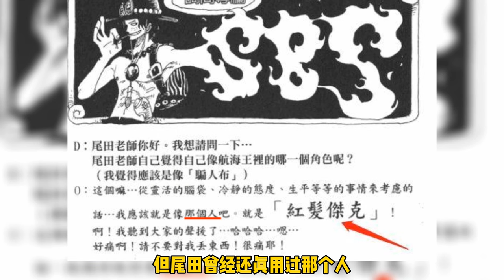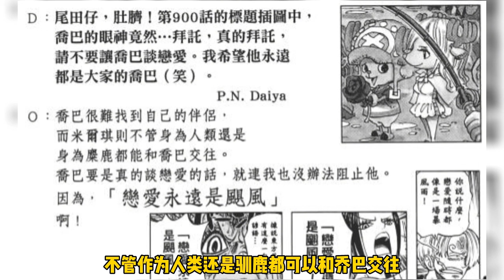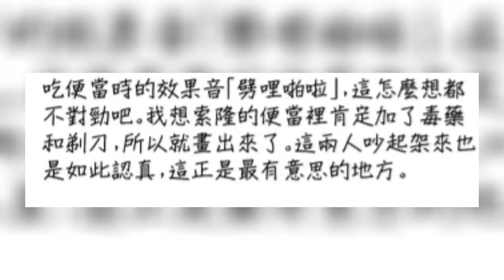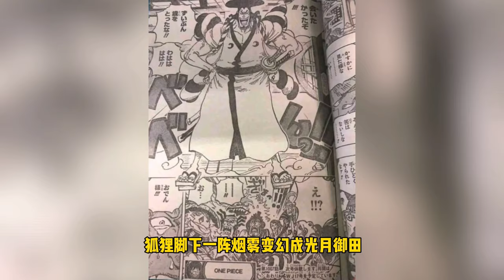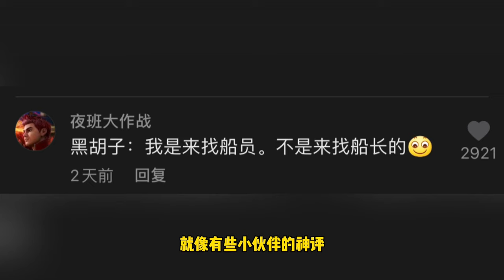海賊王裡離譜的身體素質！ 錦衛門硬抗凱多大棒活蹦亂跳，以藏的死打破有煙無傷定律#盤點#山治#路飛#海賊王#草帽#索隆